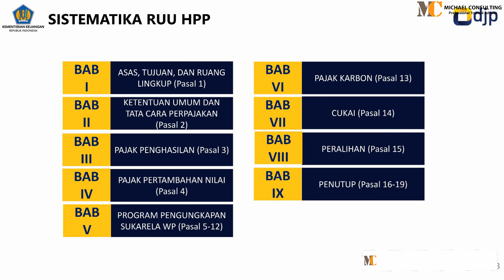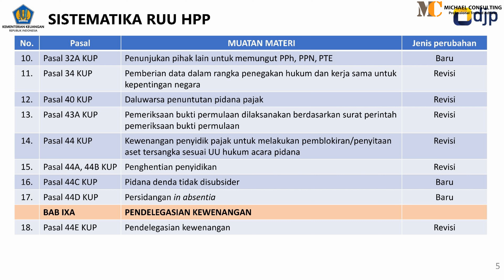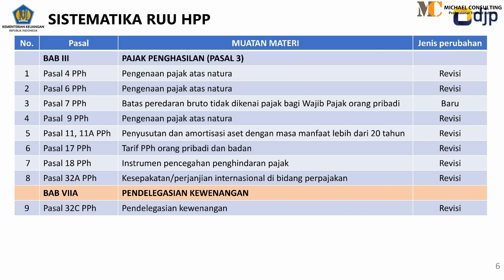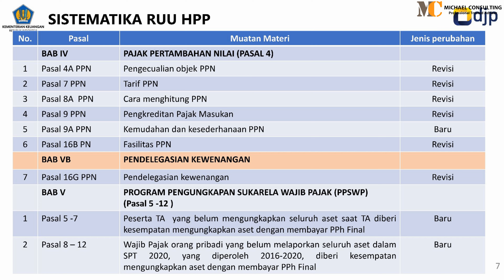Undang-Undang HPP Cluster KUP dan Mulai Berlaku 29 OKTOBER 2021 !!! (1/2)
Update Terbaru Undang-Undang HPP Cluster KUP dan Mulai Berlaku 29 OKTOBER 2021 !!! | Undang-Undang | Harmonisasi Peraturan Perpajakan Cluster Ketentuan Umum dan Tata Cara Perpajakan | Michael Consulting (MC). (Part 1)
MC melayani :
Tax Advisory
Tax Compliance
Accounting System
Financial and Estate Planning
Private in House Training
For More Information.